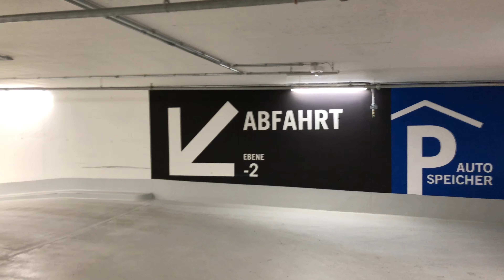Viagem a Noruega - PARTE 1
Caminho de Munique até a Noruega (Versão longa)

0:14 - Primeira parada em Berlin;
0:48 - Porto de Rostock, pegando uma balsa para a Dinamarca;
1:57 - Estradas da Dinamarca;
2:17 - Copenhague;
2:47 - O complexo rodoferroviário de 16 km, composto por 3 partes - a ponte (7845 m), o túnel submarino (3510 m) e a ilha artificial de Pepparholm (4055 m);
3:38 - Ängelholm, dormimos numa cabana nessa comuna Sueca;
4:20 - Oslo, depois de 2 dias e 1718KM de estrada, chegamos na Noruega.